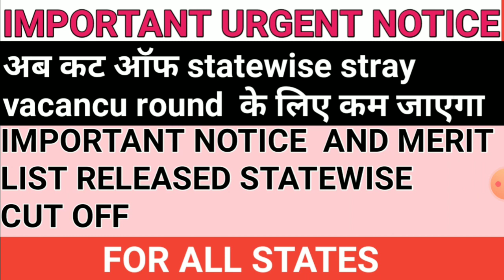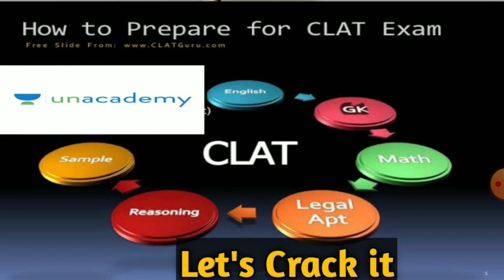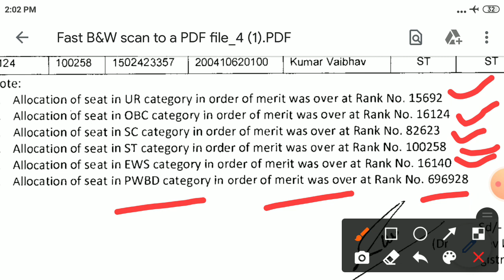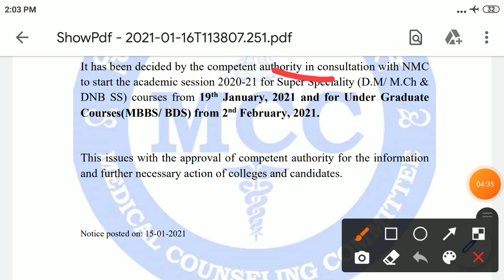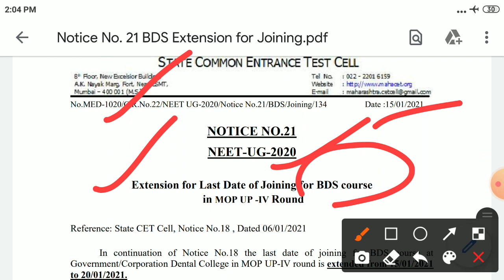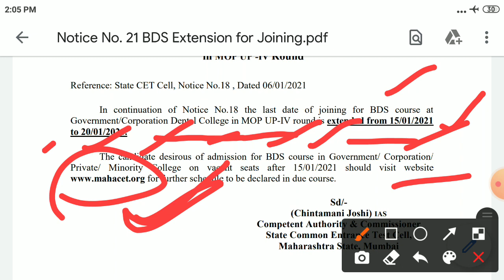Latest update of stray vacancy round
Are you looking at law as a career after Class 12?

Unacademy has the best educators on board, including CLAT toppers - the best minds in the country, bringing top-quality learning content to you at the comfort of your location. So join us for classes, mocks, quizzes, and modules on the updated pattern of CLAT.

neet stray vacancy round cut off, neet mop up cut off of mp state,neet 2020 expected cut off, neet 2020 after result, neet all states cut off, neet 2020 cut off for govt college, neet 2020 cut off for semi govt college, NEET 2020 biology, physics and chemistry paper level